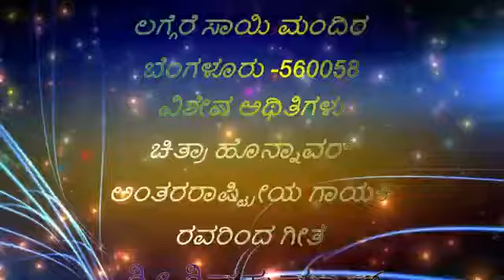ಪೂಜ್ಯ ಸಾಯಿ ರಾಮ್ ಗುರೂಜಿಯವರ ಚರಣಗಳಿಗೆ ಭಕ್ತಿಯ ನಮನಗಳು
ಲಗ್ಗೆರೆ ಸಾಯಿ ಮಂದಿರ